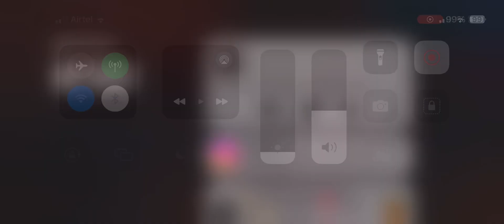ISO ON 🔥 | VALORANT LIVE STREAM |. JAY GAMING